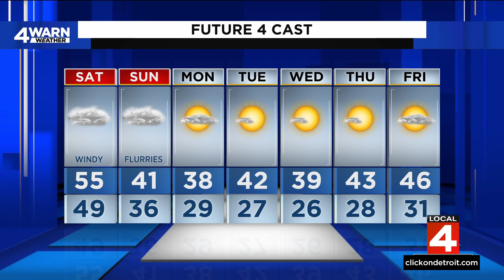Metro Detroit weather forecast Dec. 8, 2023 -- 4 p.m. Update